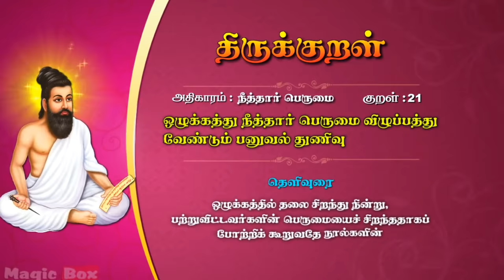திருக்குறள் 21, திருவள்ளூவரின் திருக்குறள் நீத்தார் பெருமை ,theruvaluvarin therukural ...